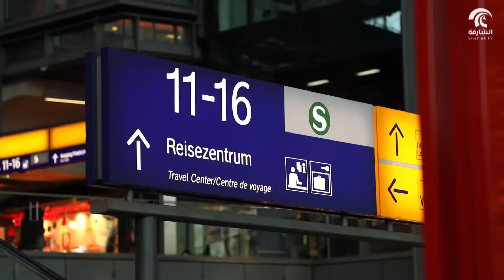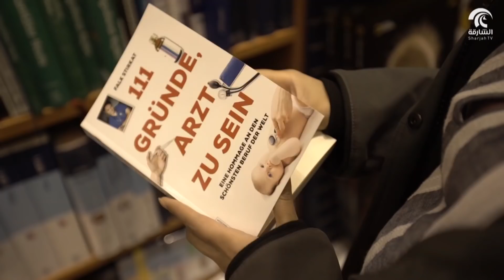برنامج أبناؤنا في ألمانيا - د.خلود خميس البلوشي